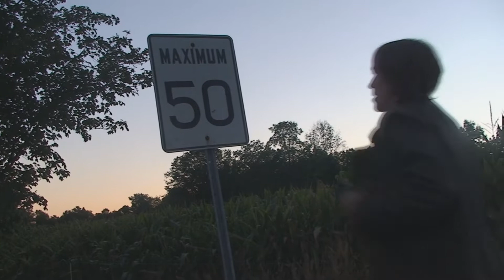Fallout 2 BTS (Day 24)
Day 24 covering scenes 20, 25, 27, and 32 of Fallout 2.
(BTS)

FlipArtists 2013

Credit:
Paul Olszewski
Eric Curwen